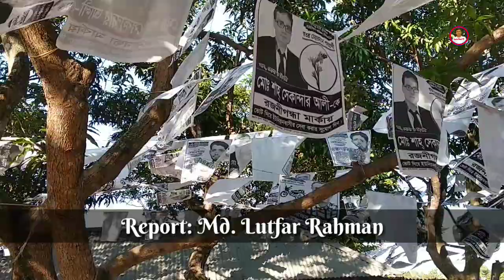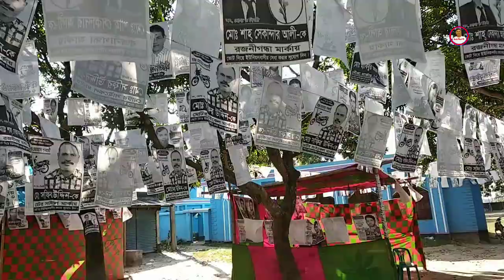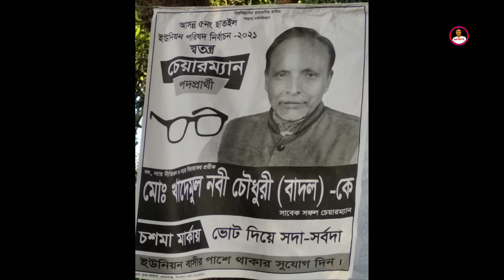ইউনিয়ন পরিষদ নির্বাচন-২০২১ । শেষ মুহূর্তের প্রচারণায় ২য় ধাপের প্রার্থীরা । UP Election-2021 ।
সাড়া দেশের ৮৪৮ ইউনিয়ন পরিষদ নির্বাচনের বাকি আর  মাত্র কয়েক ঘন্টা। প্রচারণাও তুঙ্গে। চেয়ারম্যান ও মেম্বার প্রার্থীরা ব্যস্ত সময় কাটাচ্ছেন শেষ মুহূর্তের প্রচারণায়। কর্মী-সমর্থকেরা নিজ নিজ প্রার্থীর পক্ষে ভোটারদের মন জয় করতে জোর চেষ্টা চালিয়ে যাচ্ছেন। ভোটাররাও এখন ব্যস্ত চুলচেরা বিশ্লেষণে।
এবারের ইউপি নির্বাচনে আওয়ামী লীগের চেয়ারম্যান প্রার্থীরা নৌকা প্রতিক নিয়ে নির্বাচনে অংশ নিলেও বিএনপি সাংগঠনিক ভাবে নির্বাচনে অংশ না নেওয়ায় তাদের অনেক চেয়ারম্যান প্রার্থী বিভিন্ন প্রতিক নিয়ে স্বতন্ত্রভাবে নির্বাচন করছেন।
১১ নভেম্বর-২০২১, বৃহস্পতিবার, দেশের ৮৪৮ ইউনিয়ন পরিষদে সাধারণ নির্বাচন অনুষ্ঠিত হবে। ২য় ধাপের এই নির্বাচনে দিনাজপুর জেলার বোচাগঞ্জ উপজেলার ৬ টি ইউনিয়নে ইতোমধ্যে নির্বাচনের সকল প্রস্তুতি সম্পন্ন হয়েছে। ৬ টি ইউনিয়নের মোট ভোটার সংখ্যা ৮৩৮৮৭। এদের মধ্যে মহিলা ভোটার ৪২৮২৭ এবং পুরুষ ভোটার ৪১০৬০।  বোচাগঞ্জ উপজেলার ৫ নং ছাতইল ইউনিয়নে মোট ভোটার ১৩৭৯৭ জন। এর মধ্যে মহিলা ভোটার ৭১২২ জন এবং পুরুষ ভোটার ৬৬৭৫। এই ইউনিয়নে চেয়ারম্যান পদে প্রতিদ্বন্ধিতা করছেন সাতজন প্রার্থী।
৫ নং ছাতইল ইউনিয়নে চেয়ারম্যান প্রার্থীদের মধ্যে অটোরিক্সা প্রতিক নিয়ে লড়ছেন মোঃ শহীদুল হোসেন চৌধুরী, আনারস প্রতিকে মোঃ জুবিয়ার রহমান চৌধুরী, ঘোড়া প্রতিক নিয়ে আলহাজ্ব মোঃ হাবিবুর রহমান হাবীব, চশমা প্রতিকে মোঃ খাদেমুল নবী চৌধুরী বাদল, নৌকা প্রতিকে মোঃ হাবিবুর রহমান হাবু, মোটর সাইকেল প্রতিকে মোঃ সফির উদ্দীন এবং রজনী গন্ধা প্রতিক নিয়ে প্রতিদ্বন্ধিতা করছেন মোঃ শাহ সেকান্দার।
৫ নং ছাতইল ইউনিয়নের ৯ নং ওয়ার্ড মেম্বার প্রার্থী মোঃ মাসুদ রেজা বিনা প্রতিদ্বন্ধিতায় জয়লাভ করলেও বাকী ৮ টি ওয়ার্ডের মেম্বার প্রার্থীরা অবতীর্ণ হয়েছেন হাড্ডা-হাড্ডি লড়াইয়ে। এছাড়া মহিলা মেম্বার প্রার্থীরাও মানুষের দ্বারে দ্বারে ঘুরছেন ভোটের প্রত্যাশায়। পোস্টারে পোস্টারে ছেয়ে গেছে সাড়া ইউনিয়ন। মাইকিং, মোটরসাইকেল শোভা যাত্রা পথ-সভায় ভরে উঠেছিল প্রচারণার কয়েক দিন।

ইউনিয়ন পরিষদ নির্বাচন-২০২১ , শেষ মুহূর্তের প্রচারণায় ২য় ধাপের প্রার্থীরা, Social Work TV, ভিডিওর কাটপিচ, নির্বাচন, আশির্বাদ, ইউনিয়ন পরিষদ নির্বাচন,জীবন,  Md. Lutfar Rahman,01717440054,  Lutfar Moni,